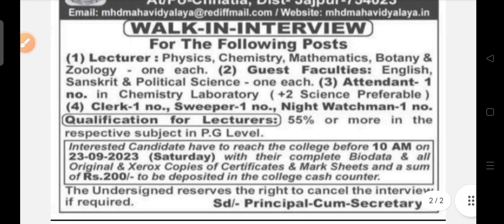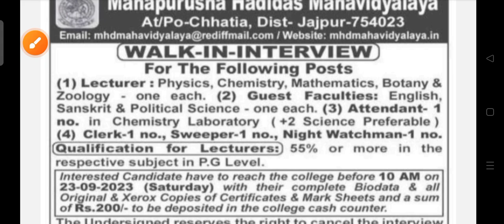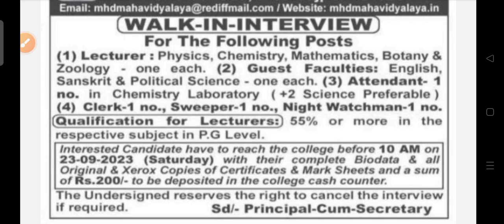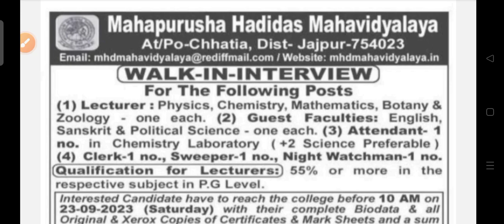MHM staff recruitment 2023 !! for various post !! Odisha latest job notification 2023 !!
MHM staff recruitment 2023.